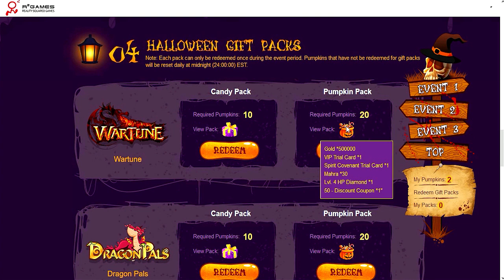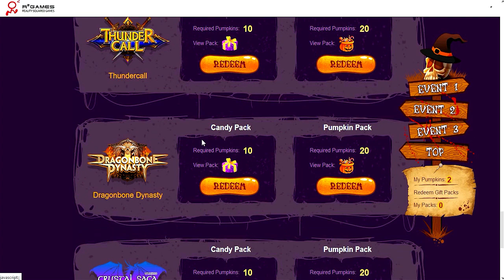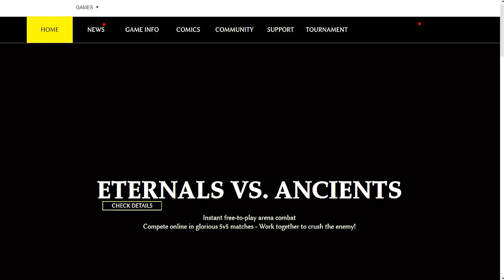Wartune: Outro Evento de Halloween! Coooooorre õ/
【► MAIS INFORMAÇÕES NA DESCRIÇÃO ◄】
Saalve galera, posando mais um evento de halloween que a R2Games fez, corra e participe õ/.
[✖] Steam: guuilbr
[✖] Skype: guuil.play
[✖] Intro feita pelo meu parceiro, Pedro.